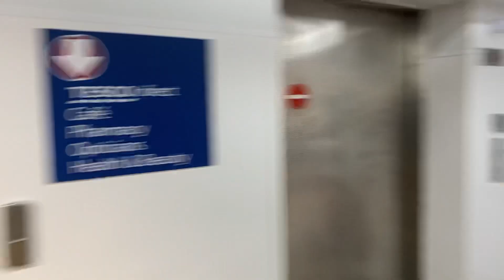Broken Otis Gen2 Elevator At The Tesco Extra and Café Beckton Part 3